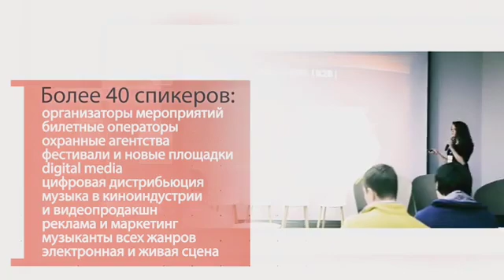4 декабря 2019 г.